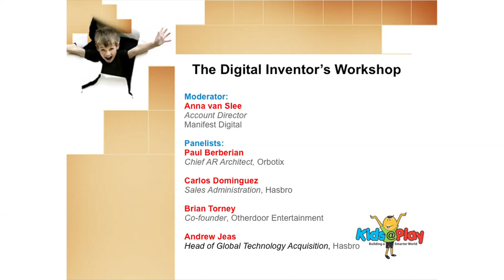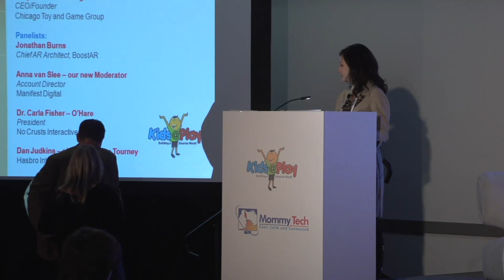Kids@Play Looks at the Digital Inventors World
5 digital toy inventors share their views on creating kids toys from conception through product. With Hasbro, OtherDoor Entertainment, Chicago Toy and Game Fair, Orbotix and Manifest Digital.